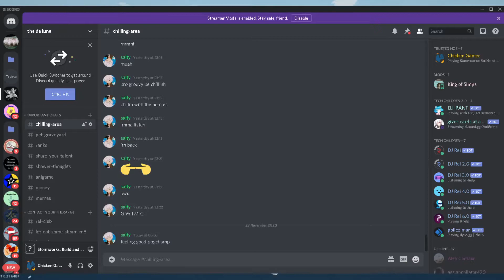SS Beechwood Sinks! - Stormworks : Build and Rescue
10/10 for the ship this is very nice and small
the size is just enough for this ship and its needs yes
I like ships like this lol the simplicity is pog.